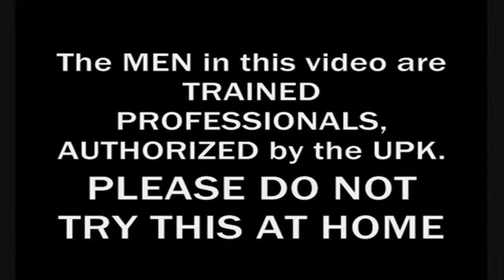ISUPK WILL STOP Black on Black CRIME - HEBREW ISRAELITES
ISUPK TV SHOW - LET A HEBREW SPEAK
Every FRIDAY@10pm
RCN 11
COMCAST 96

REQUEST ISUPK TV SHOW IN YOUR CITY

SHALAM